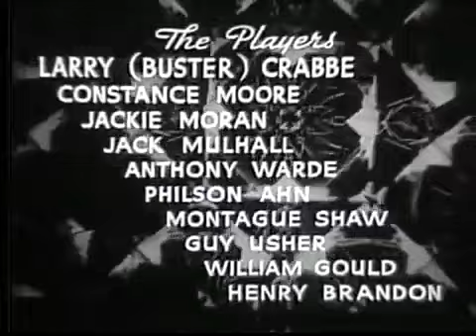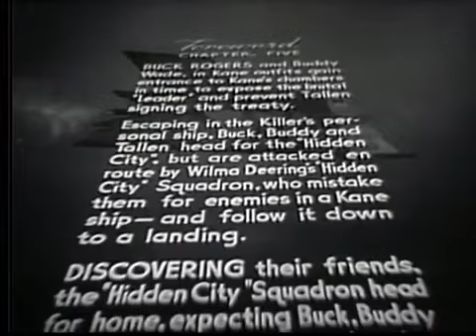BUCK ROGERS 1939 Chapter 5 of 12 The Phantom Plane